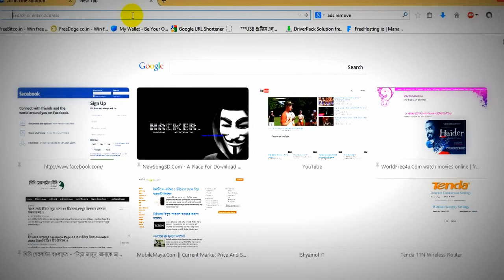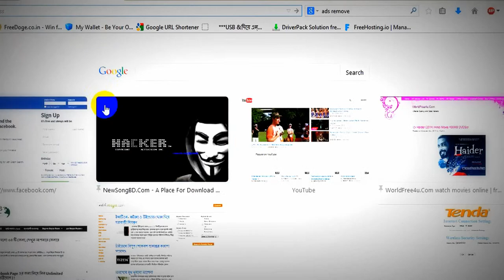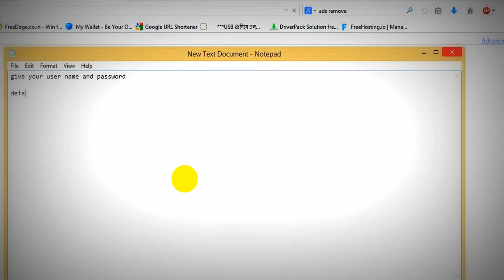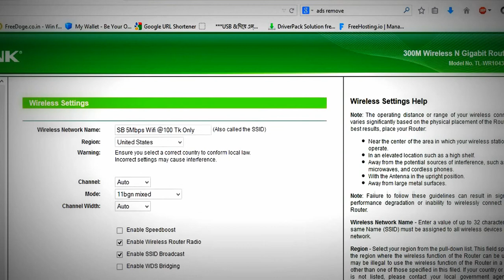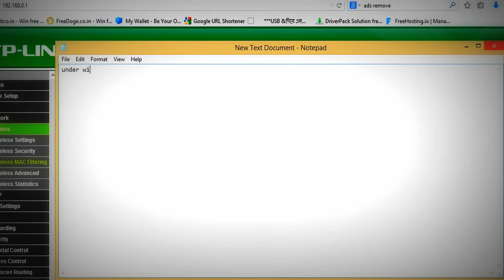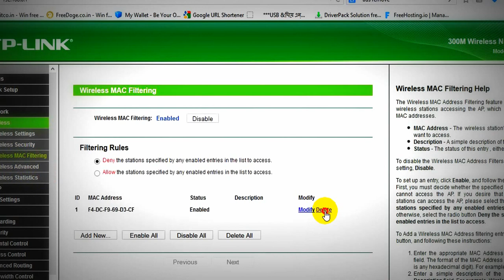Block Wifi User on TP LINK